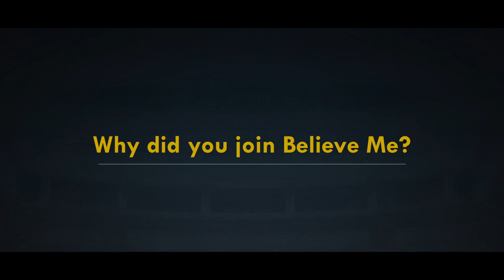"Believe Me" Featurette - Zachary Knighton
Story: Desperate, broke, and out of ideas, four college seniors start a fake charity to embezzle money for tuition.

Starring: Alex Russell, Zachary Knighton, Johanna Braddy, Miles Fisher, Sinqua Walls, Max Adler, featuring Lecrae, with Nick Offerman, and Christopher McDonald